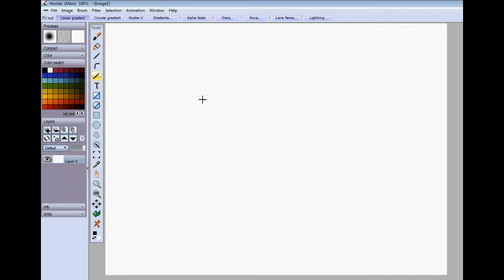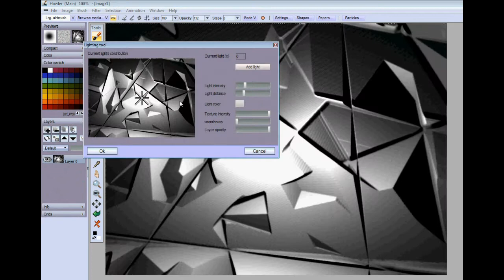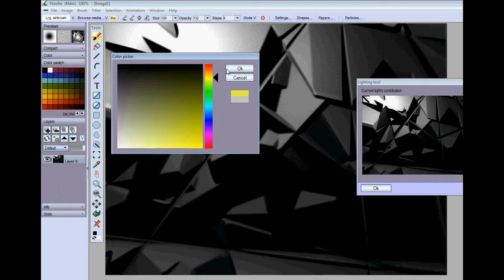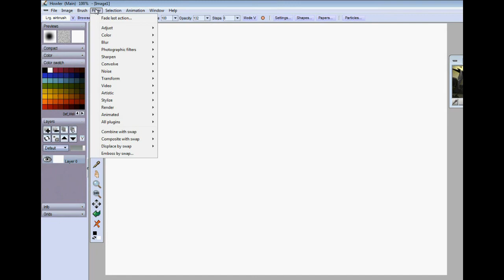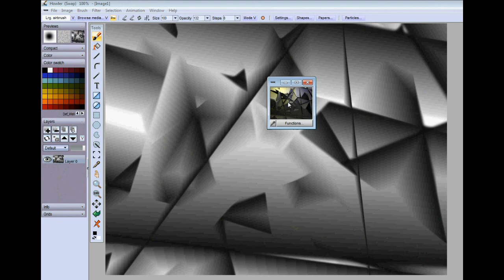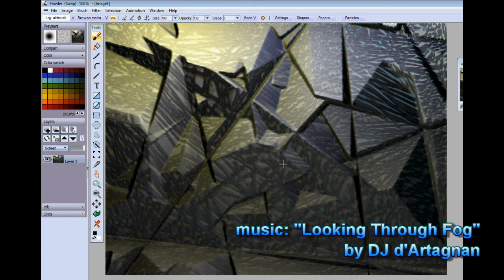The Rock Video - texturing with PD Howler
Project Dogwaffle Howler used here to create a rocky surface texture with a z-map and lighting effects. Something like that. Anyway, looks great, dunnit?